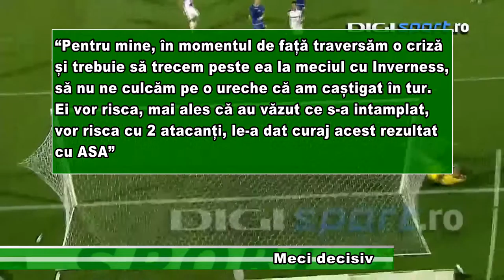Meci decisiv SPORT